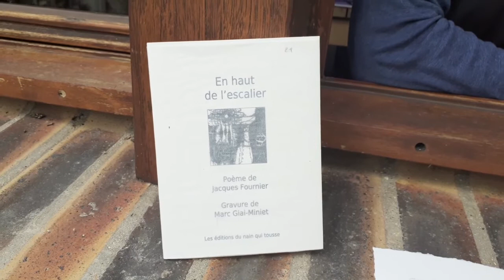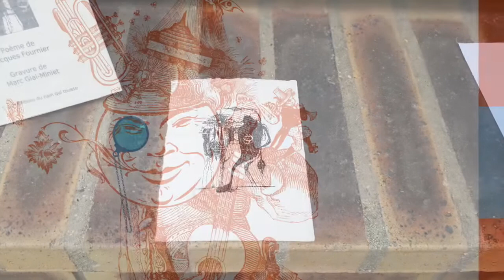Jacques Fournier FDN 2020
En haut de l'escalier (poème, par l'auteur)
18ème Festival DécOUVRIR, édition numérique, chaque mercredi du 3 juin au 2 septembre
En partenariat avec France 3 Nouvelle Aquitaine